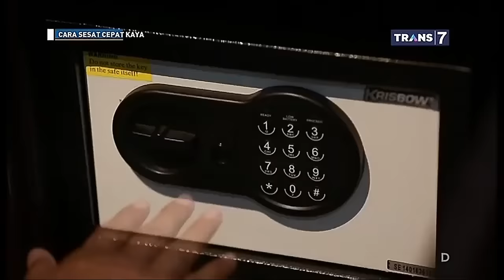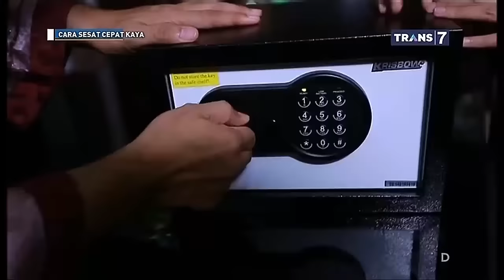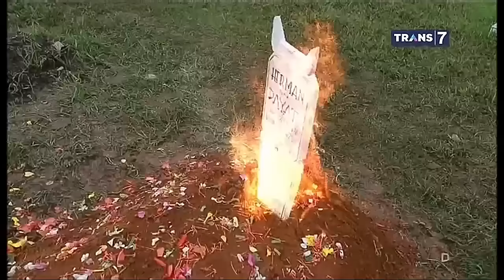FTV CARA SESAT CEPAT KAYA FULL...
produksi PT GENTABUANA PARAMITHA FILM PRODUKTIONS 2015 ..
@ Copyright Transmedia group 2015 ...